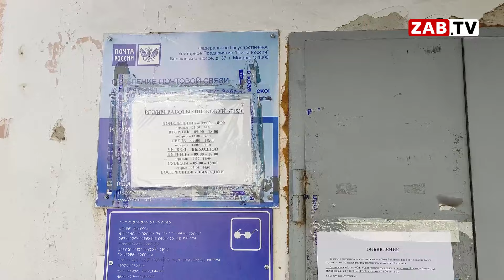Сиди в Кокуе и не чирикай!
Пока Александр Осипов занимается своим новым образом, отращивая бороду и фантазируя на тему, что в Забайкалье жить хорошо и искренне веря во все, что он говорит, в поселке городского типа Кокуй новая проблема – работники почтового отделения массово уволились. Несмотря на то, что региональные власти утверждают, что зарплаты в регионе почти завидные, люди увольняются, потому что не могут свести концы с концами. Анжелика Панибрашина о тех, кому надоело терпеть.